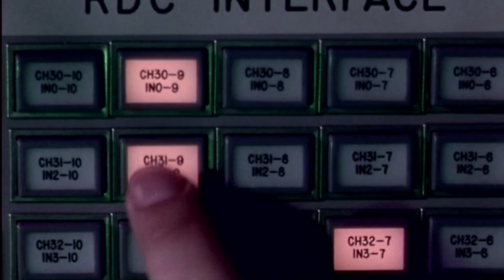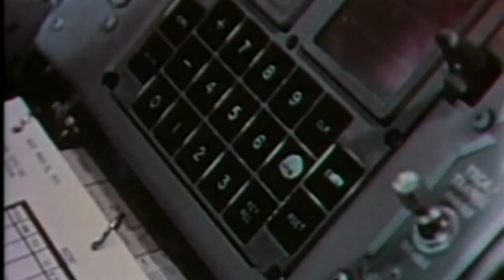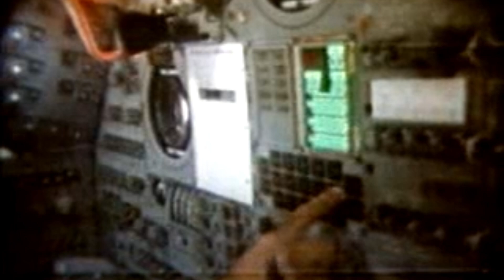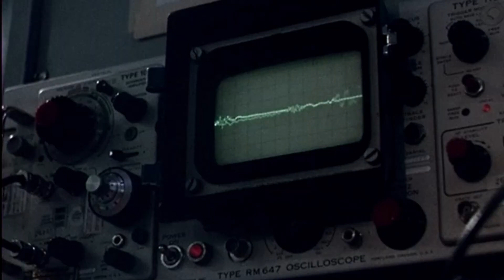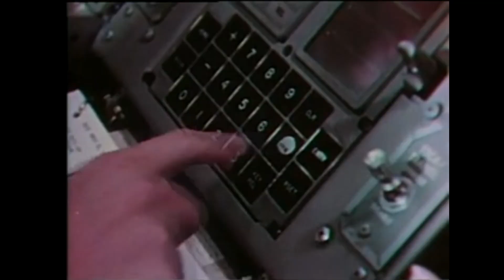The Silent Partner: How Computers Won the Space Race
They say the Apollo Program was a testament to human courage, but that's only half the story. The truth is, we didn't get to the Moon alone. We had a silent, tireless partner forged in circuits and code.

This is the untold story of the Apollo mission, a deep dive into the indispensable role of computers. From the ground-based IBM mainframes at Mission Control, which solved problems too vast for a hundred human minds, to the tiny, brilliant Apollo Guidance Computer (AGC) that guided the spacecraft through the unforgiving blackness of space.

We explore the overwhelming complexity of spaceflight, the life-saving innovations of the AGC's rope memory, and the heart-stopping drama of the Apollo 11 landing's 1202 alarms. This is a story of technology, human ingenuity, and the perfect partnership that changed our world forever.

This production utilizes historical and archival footage provided by NASA, the National Archives, and other public domain sources. We extend our gratitude to these institutions for preserving and making this invaluable material available to the public.

Copyright Title 17, US Code (Sections 107-118 of the copyright law, Act 1976): This YouTube channel uses all media for the purpose of review and commentary under the terms of fair use.